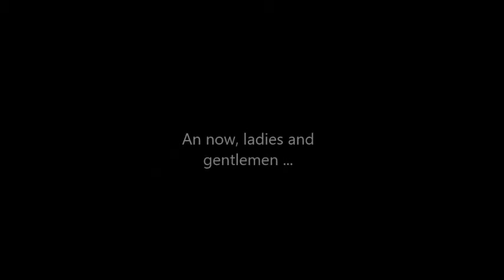FPW Championship Wrestling Intro + Recap 09032020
This is first week of September and the road to FPW Homecoming continues as the new class of 2020-21 debut on FPW Championship Wrestling. This week, the stars of LCW and No Mercy compete.